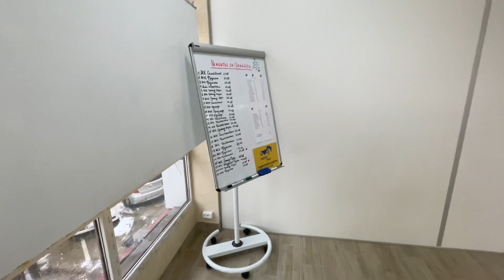Офисный День при СНЕГОПАДЕ в Сочи // 3 Квартиры от Инвестора в Сочи ❄️🌴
Снежный циклон в Сочи освободил дороги от пробок, так как многие не имеют зимнюю резину❄️
Но несмотря на сложные погодные условия, мы продолжаем работать и не только в офисном режиме❗️
Напомню про 3 интересных предложения по Недвижимости в Сочи от Инвестора🔥

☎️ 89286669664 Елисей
Подробную информацию о нашей компании Master House можете узнать на нашем сайте: